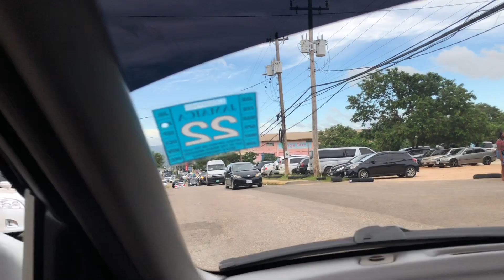Come with us to slippery when wet!